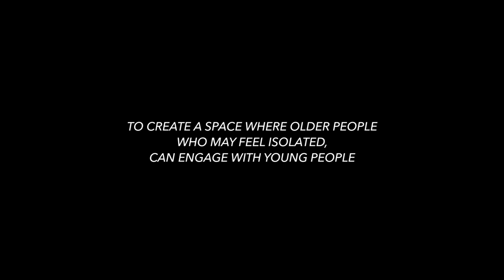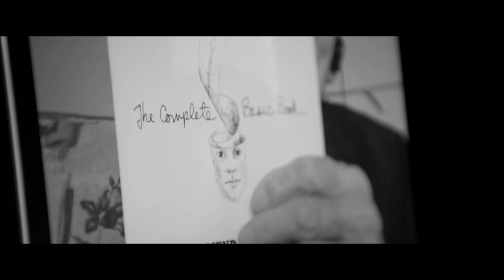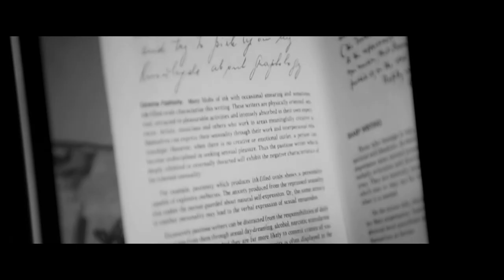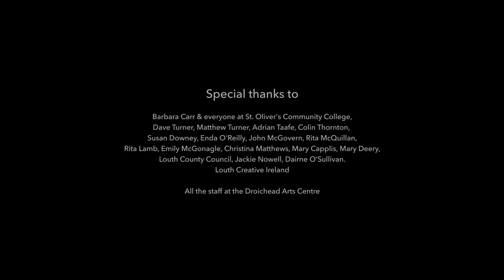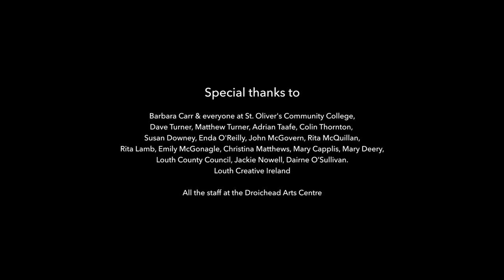Inside Out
Produced in association with Droichead Arts Centre, Inside Out by Darren Thornton, is an inter-generational community film that brings teenagers and older people into a lively conversation about their connecting and conflicting experiences of life during lockdown. Funded by Creative Ireland under the Creativity in Older Age Scheme.

Inside Out premieres 12 March 2021, 8:00pm and will be followed by a live Q and A, hosted by LMFM’s Sinead Brassil on Zoom, with Darren Thornton, and some of the film participants.

Booking for the Q and A is now open, tickets are free but booking is essential in advance as there is limited capacity